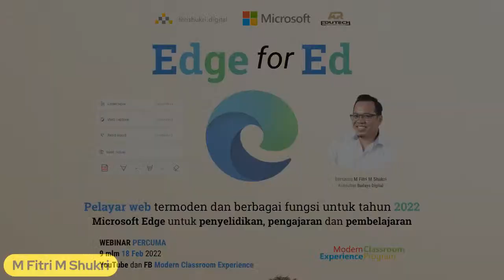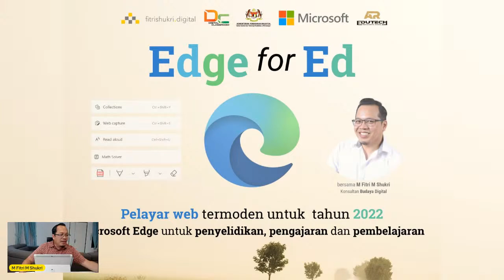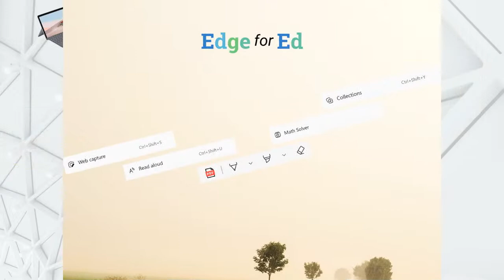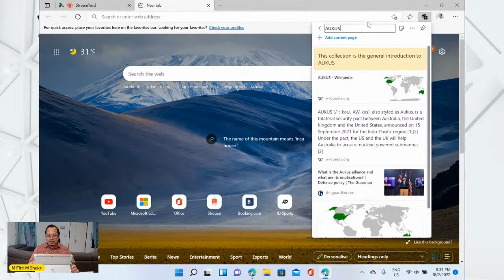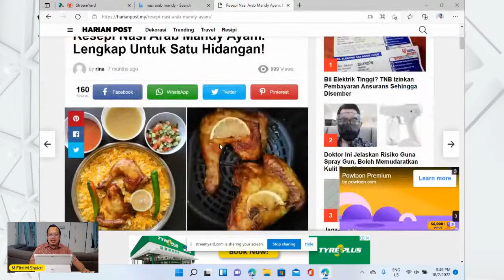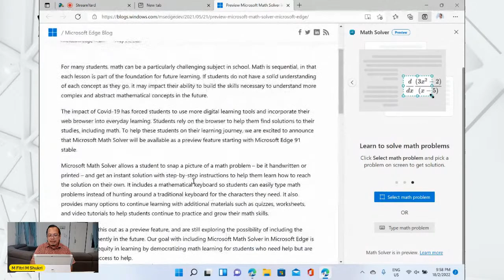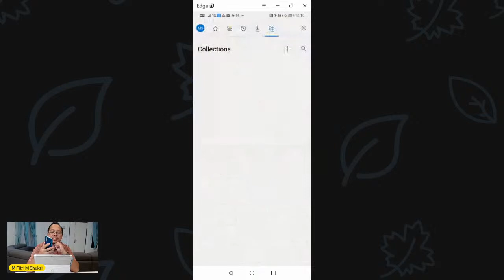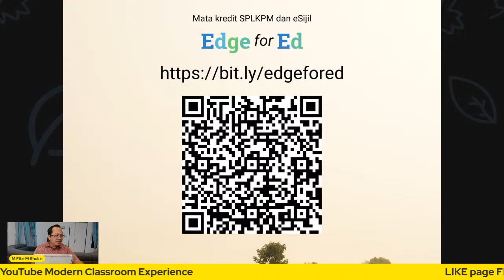Edge for Ed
Pelayar web termoden dan berbagai fungsi untuk tahun 2022.
Microsoft Edge untuk penyelidikan, pengajaran dan pembelajaran.

Microsoft Edge ialah pelayar web menggunakan teknologi Chromium yang boleh digunakan secara percuma bagi peranti berasaskan Windows, Mac OS, iOS dan Android.

Sertai webinar ini bersama En M Fitri M Shukri dari Fitri Shukri Digital untuk pelajari asas dan ciri-ciri unik yang menjadikan Microsoft Edge sebagai pelayar web paling sesuai bagi tujuan pendidikan.